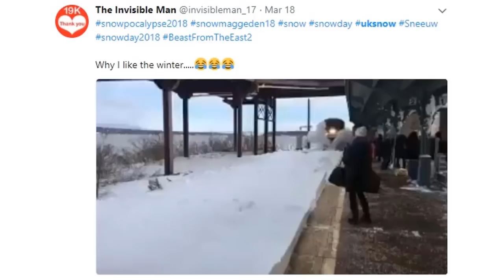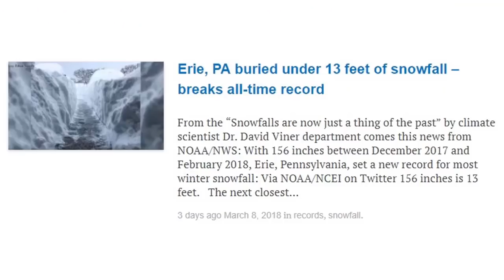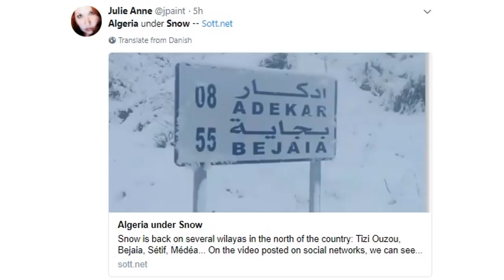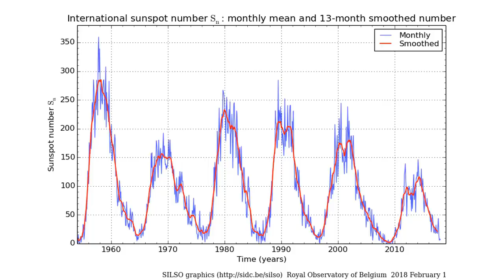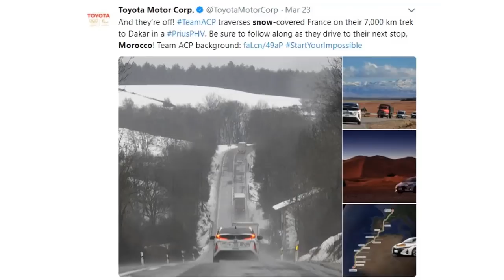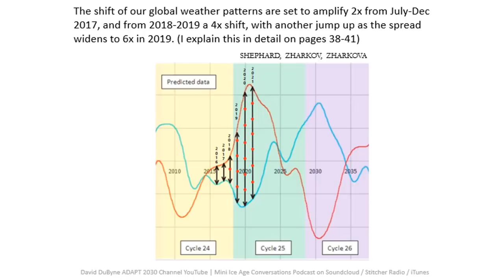Global Cooling Rundown March 21-26, 2018 | Grand Solar Minimum & Mini Ice Age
(558) Super Rare March North African Snow, Southern Spain Snow, French Beaches Snow g